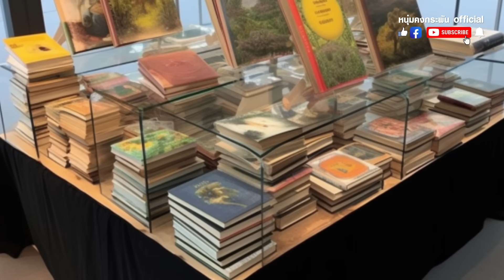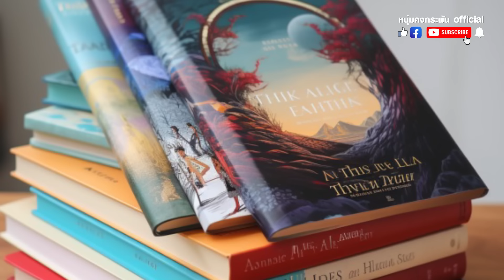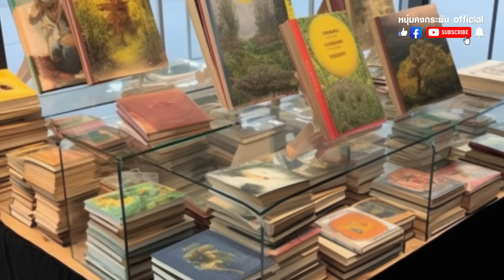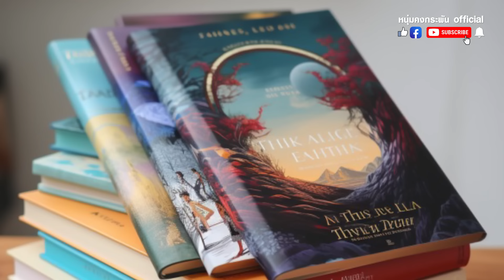เล่าเรื่องลี้ลับ กับ หนุ่ม คงกระพัน | พรานเฒ่าเล่าป่า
พรานเฒ่าเล่าป่า
เล่าเรื่องลี้ลับกับหนุ่มคงกระพัน
เรื่องโดยอาจารย์วัธนา บุญยัง
เรื่องราวของนักท่องเที่ยวนักท่องเที่ยวทางป่าภาคตะวันออกอย่างอาจารย์วัธนา ที่เข้าไปบุกป่าฝ่าดงเมื่อหลายสิบปีก่อน
เรื่องราวของ เพื่อนรักรุ่นพี่ที่มีชื่อว่าสังคีต จันทนโพธิ  ผู้ที่เป็นนักเขียนและเป็นนักท่องทางภาคเหนือตัวยง   เรื่องราวของคุณลุงสังคีตและอาจารย์วัธนา ในการรำลึกความหลังด้วยการไปท่องเที่ยวในป่าภาคเหนือ ที่คุณลุงสังคีตเคยเหยียบย่ำเมื่อหลายสิบปีก่อน เปรียบเสมือนการได้เดินทางไปกับพรานอาวุโสแล้วก็เล่าเรื่องราวของป่าในอดีตให้ฟัง  เรื่องราวจะเป็นอย่างไร ?